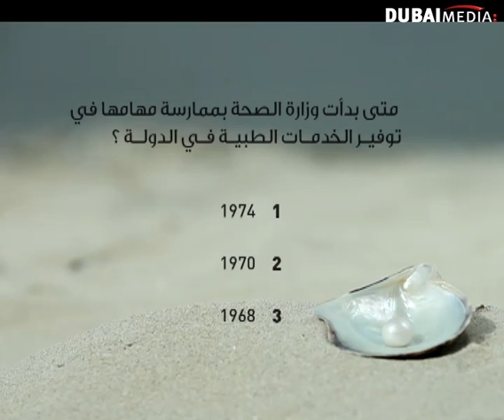السؤال السادس من برنامج السنيار